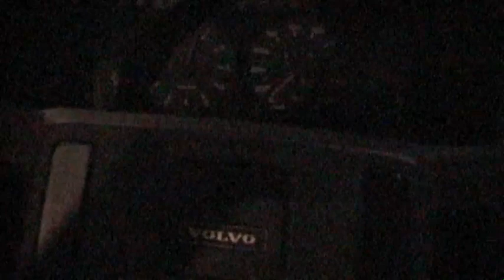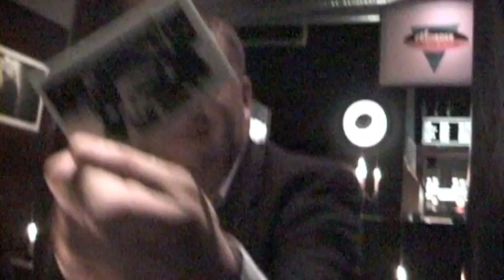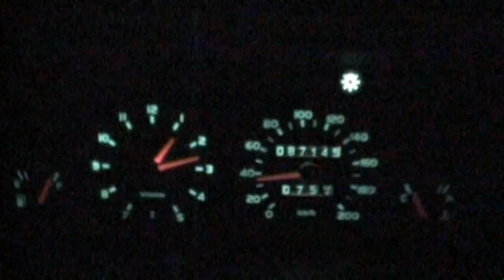Flimmer is he normal?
A visit from Flemming at my home Rosbæksvej 22 Denmark visiting my girl friend Jane Kønig and then a trip to Copenhagen.